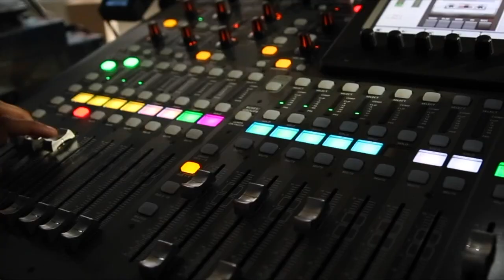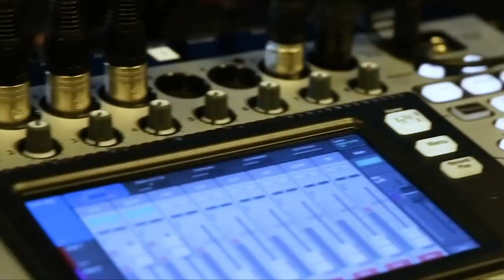Sanjay Munshi, NETSCOUT | CUBEConversation, June 2019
Sanjay Munshi, VP Product Management at NETSCOUT sits down with Peter Burris for a CUBEConversation at theCUBE Studio in Palo Alto, CA.